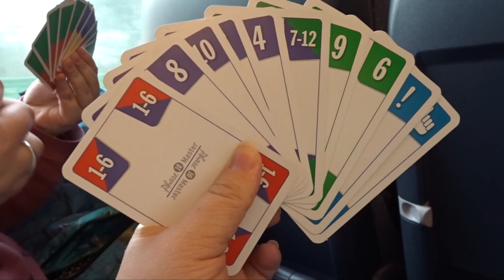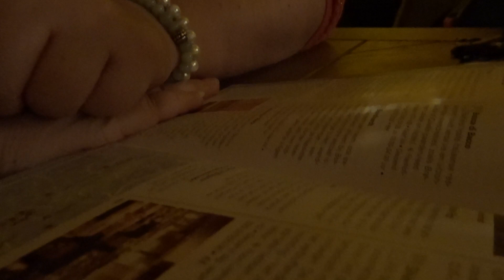Vlog 5: Berlijn dag 1 nabij Alexanderplatz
Welkom op mijn youtube channel! Ik ben Ilse Jansen en heb een media opleiding afgerond. Hier vind je verschillende vlogs van uitstapjes vooral in het buitenland.

Dit keer ben ik in Berlijn samen met mijn vriendin Jessica! Enjoy watching!